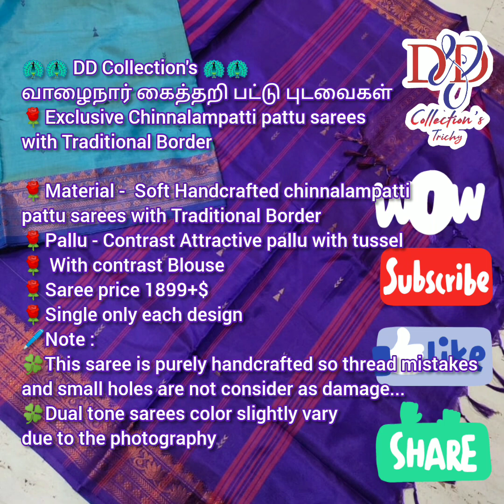DD Collections Trichy | ddcollectionstrichy | சின்னாளம்பட்டி கைத்தறி வாழைநார் பட்டு புடவை 08Dec23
DD Collections Trichy

நம்ப முடியாத விலையில் ஒரிஜினல் சின்னாளம்பட்டி கைத்தறி வாழைநார் பட்டு புடவைகள் நமது திருச்சியில்…

Premium Colour Combinations
Contrast Grand Rich Pallu & Blouse
Contrast Attractive Pallu with Tussel
Unique Borders
Elegant Tradional Jari work
Note: Dry Wash Only
Traditional trendy Vaalai Pattu Sarees Collection

Our Best Price: Rs.1899+Shipping

We are Whole seller & Retailer for Latest trendy Branded & Non Branded all types of Sarees, Kurties, Chudithar, Nighties, Leggings, Jeggings, Inners, Impon Jewels & Antique Jewels. We are updating new collection’s from Direct Manufactures & Whole sellers every 15 days once.

For place order சின்னாளம்பட்டி கைத்தறி வாழைநார் பட்டு புடவை 08Dec23 and if u like to know more details about this collection Joint with us in our Whatsup Group link given in video description.

Regard's
Propertrix
DD Collection's
Trichy.